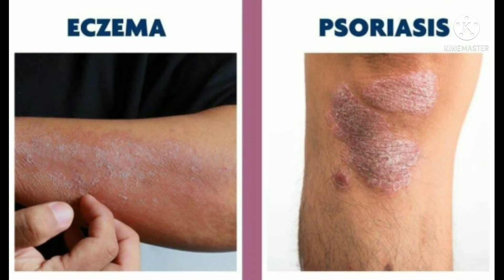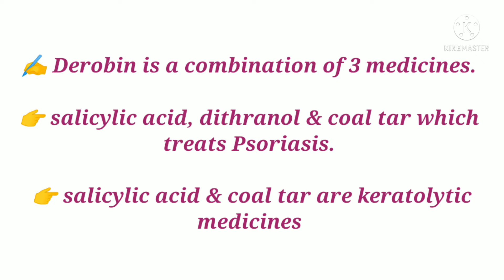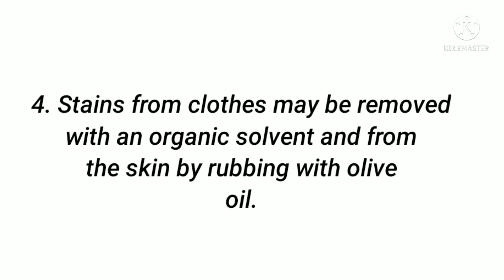DEROBIN.OINTMENT. Composition , uses , How it works##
Derobin ointment. USES, COMPOSITION ETC..
COMPLETE CURE FOR PSORIASIS